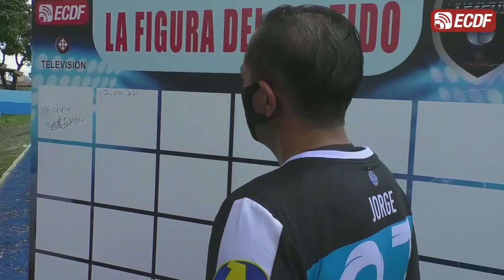AMATEUR LEAGUE | ENTREVISTA JORGE GARCÉS - CIAN